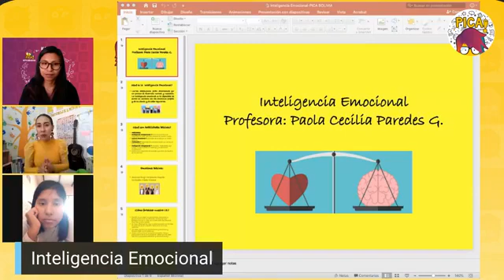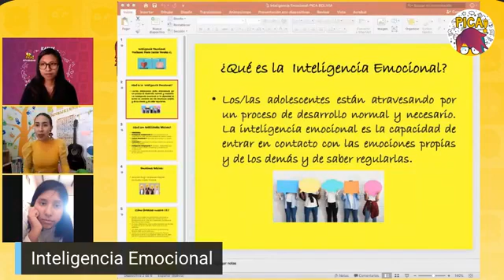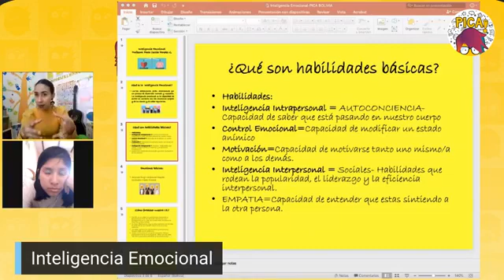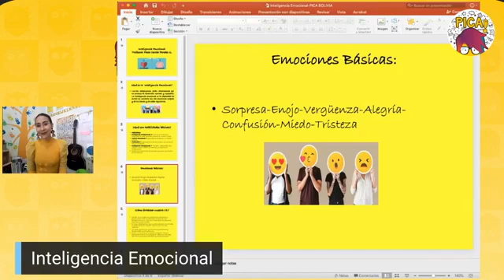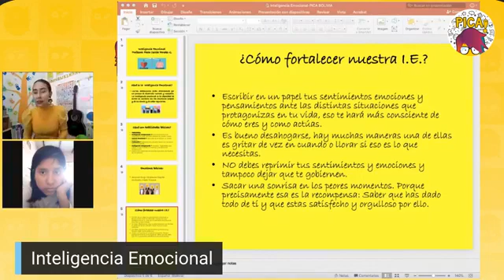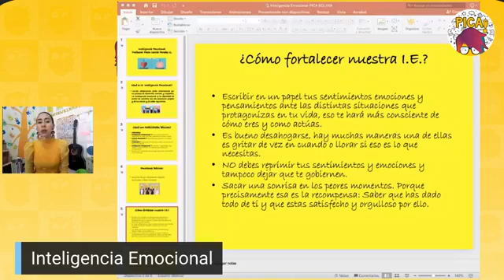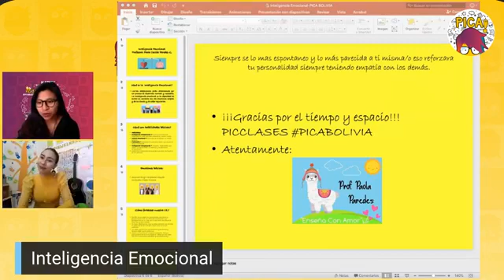Piclase Inteligencia Emocional